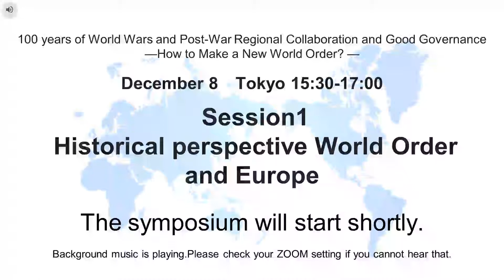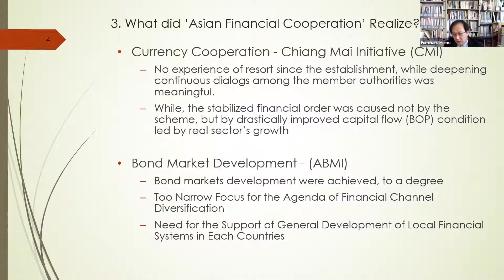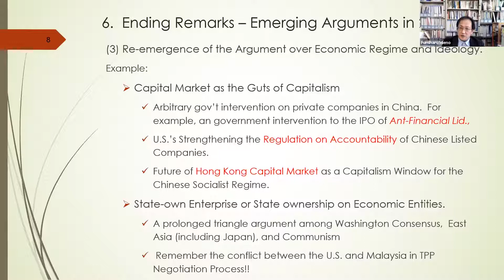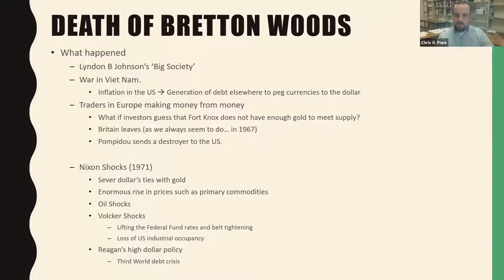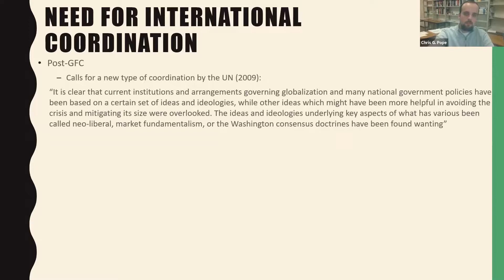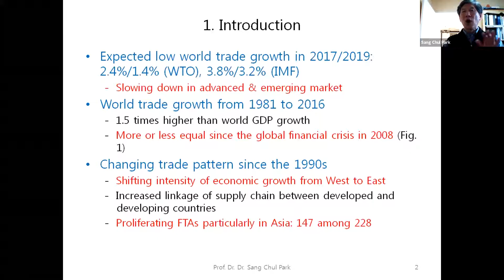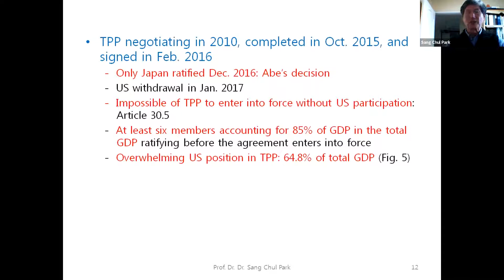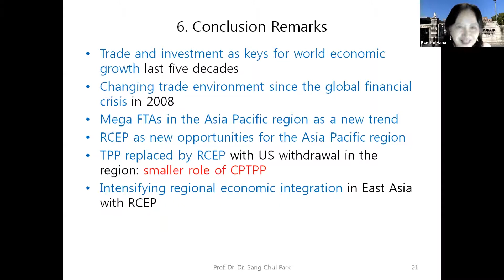I. Historical perspective World Order and Europe [Dec 8th]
100 years of World Wars and Post-War Regional Collaboration and Good Governance
—How to Make a New World Order? —
Dates: December 3,4, (Tokyo), December 8 (Kyoto), 2020.

December 8th: Kyoto University, Kyoto

I. Historical perspective World Order and Europe
Chair: Kumiko Haba (Professor, Aoyama Gakuin University)
Fumiharu Mieno (Professor, Kyoto University)
“Transformation of ASEAN Financial System”
Chris G. Pope (Professor, Kyoto Women's University, Kyoto)
“Global System Collapse and a New Post-Recession Settlement?”
Sang Chul Park (Professor, Korea Polytechnic University, Korea)
“Asian Regional Cooperation: RCEP and CPTPP Strategy”
Pradeep Singh Chauhan (Associate Professor, Kurukshetra University, CSSR, India)
“Do SAARC and BIMSTEC lead the World?  ---Regional Collaboration in South Asia”